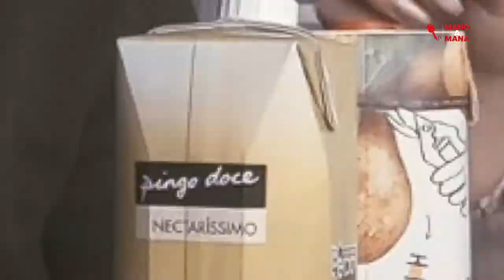MANO A MANA | MARCA BRANCA VS ORIGINAL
PROVAMOS DOCES E SALGADOS DE MARCA BRANCA E ORIGINAL, SERÃO IGUAIS?
ASSISTE O VIDEO E DESCOBRE!

OUTROS CANAIS ▶  @UMPODCASTSEMNEXO